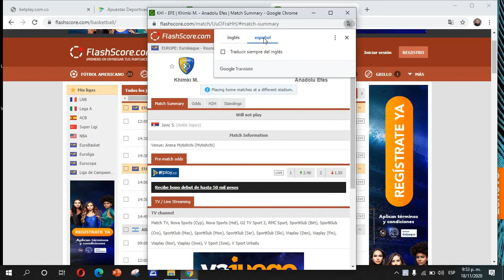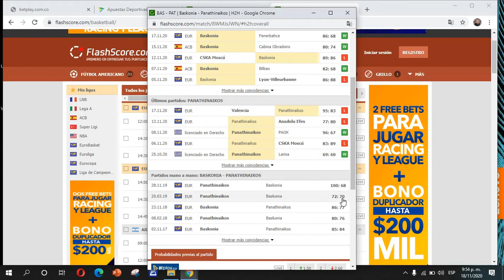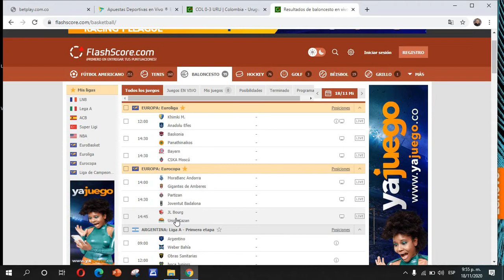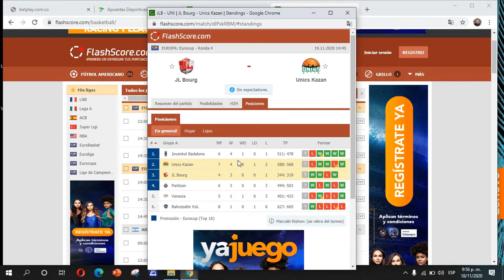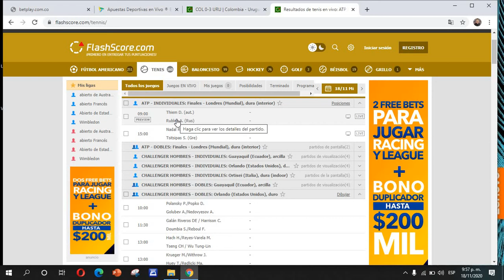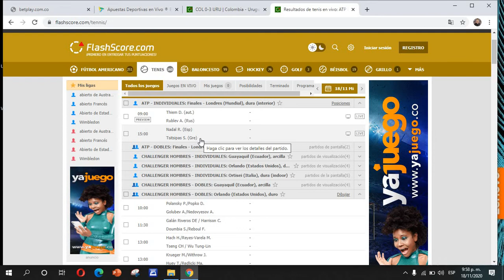Pronostico de Básquetbol y tenis para el Jueves 19 de noviembre del 2020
Dele me gusta y ayúdenos a crecer  síganos en Facebook y entérese de todo